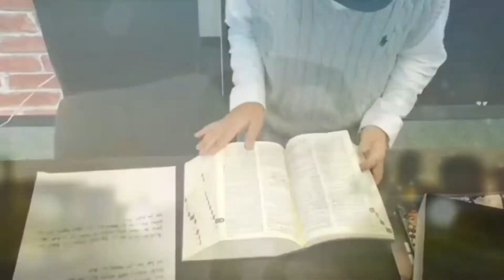Dictation Challenge (PR1 中級) No.136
136番の中級も、引き続きTim先生の好きなストーリーの音読です。
これからディクテーションを始める生徒さんも、過去の動画の解答はホームページに掲載されているので、登場人物のスペルや内容など、是非確認してみてください！
こちらの動画のディクテーション投稿期限は、10/15(木)20:00です。

投稿方法

1. メールタイトルに、Dictation Challenge (レベル）NO.(番号）と記入。
2. 本文にはファーストネームを忘れずに。必ずDictationした画像を添付してください。
3. 全校共通メールアドレスと、所属スクールに送信
4. 各動画の参加期限は、投稿翌日の20:00まで。